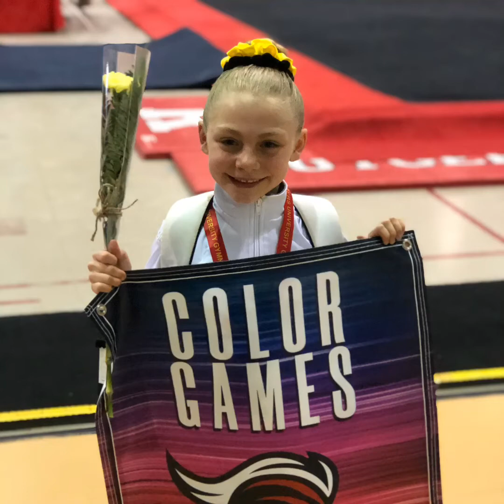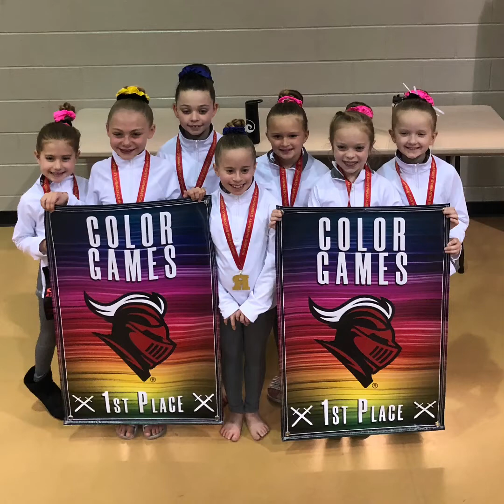Rutgers Color Games 2020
Level 3 USAG
Try your best no matter what!